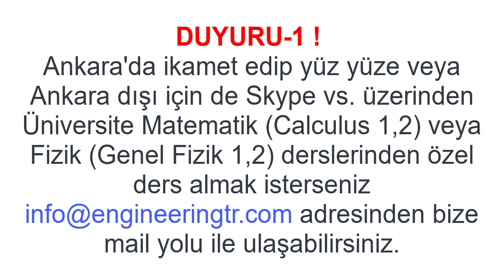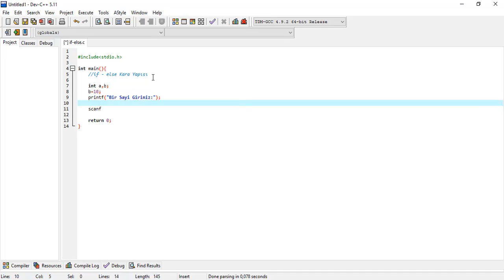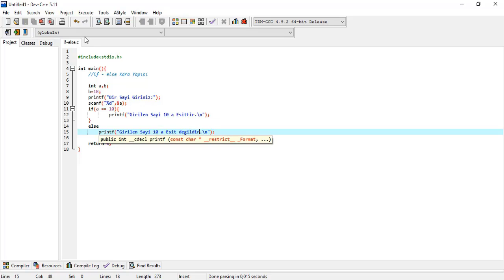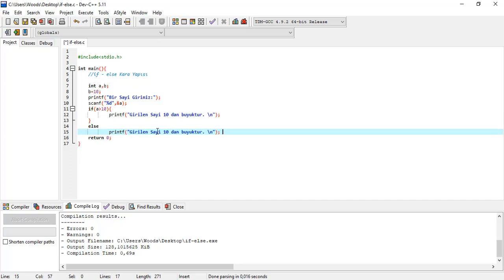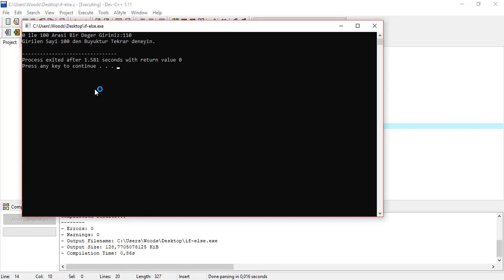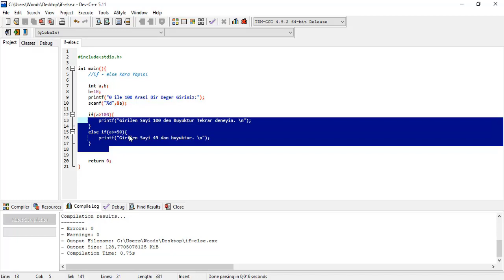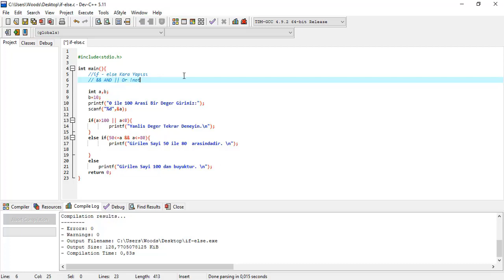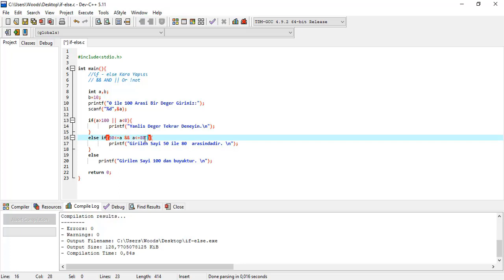C Programlama Ders 6 " if - else " Yapısı